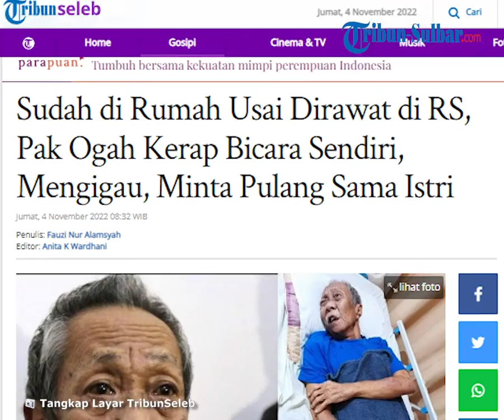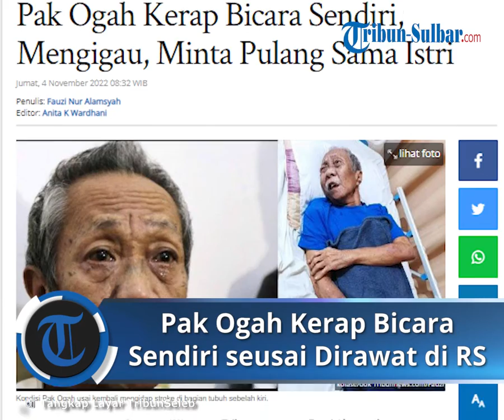Pak Ogah Sudah Berada di Rumah seusai Menjalani Perawatan akibat Stroke, Kerap Bicara Sendiri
Laporan Wartawan Tribunnews.com, Fauzi Alamsyah

TRIBUN-VIDEO.COM - Abdul Hamid atau yang biasa dikenal Pak Ogah kini telah berada di rumah usai menjalani perawatan akibat stroke.

Istri pak Ogah, Yuyun menyebut jika sang suami masih kerap mengigau dengan berbicara sendiri.

Baru-baru ini, dalam unggahan di status WhatsApp milik Yuyun, Pak Ogah terdengar mengucapkan kata yang mengharuskan dirinya dan sang istri pulang.

Artikel ini telah tayang di Tribunnews.com dengan judul Sudah di Rumah Usai Dirawat di RS, Pak Ogah Kerap Bicara Sendiri, Mengigau, Minta Pulang Sama Istri,